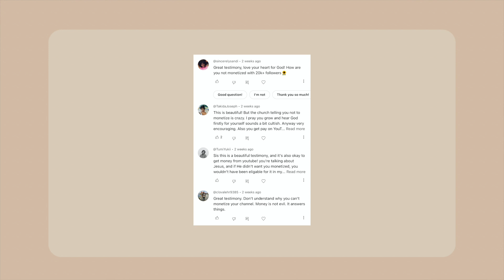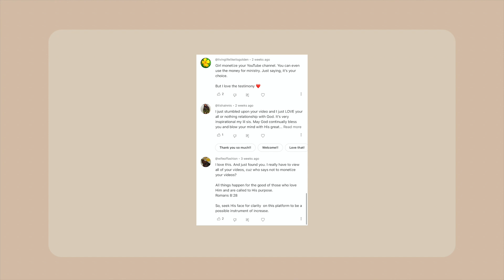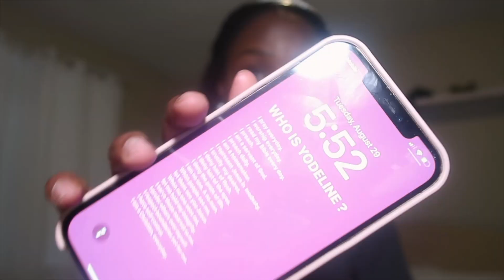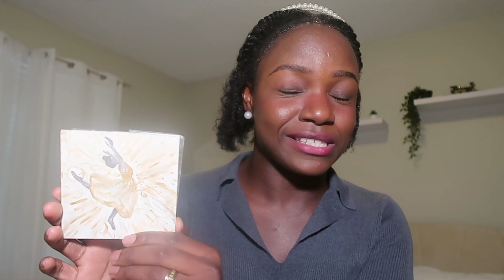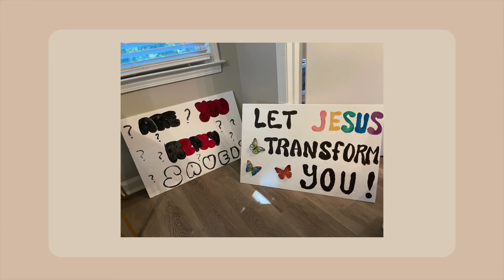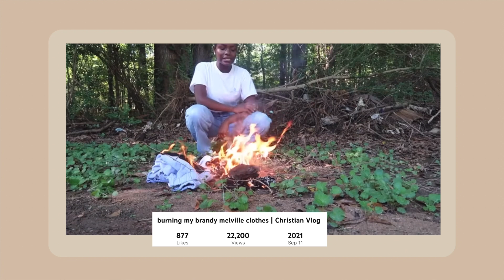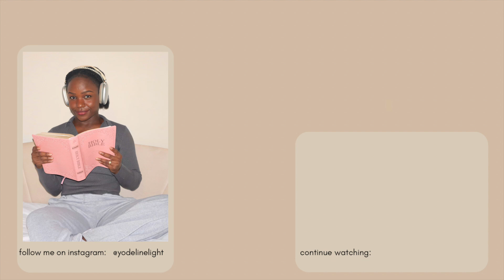CHRISTIAN GIRL TALK | How to grow closer to God + be Confident *for Real*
The number one question I get asked is how to get closer to God, followed by how to be confident as a Christian... I hope this helps 💜
ABOUT ME: 21, living in Georgia, determined to make Jesus known. Real Jesus.